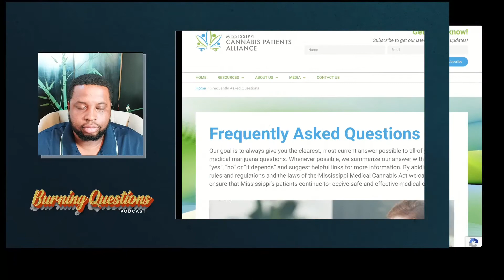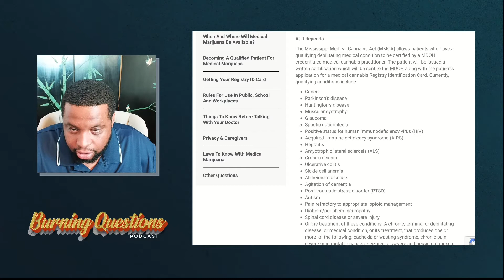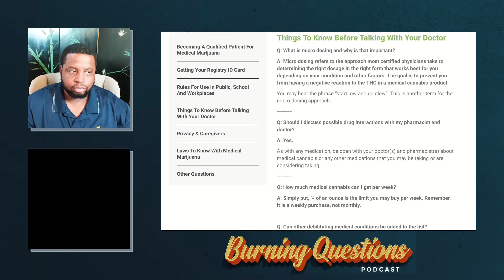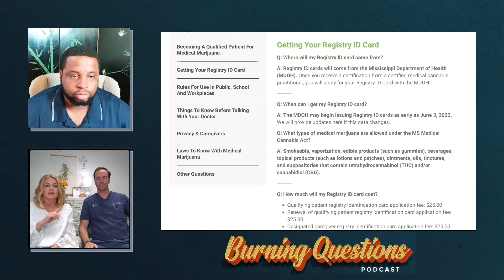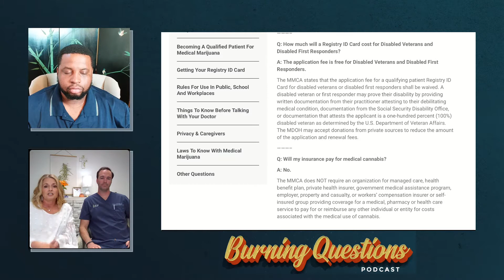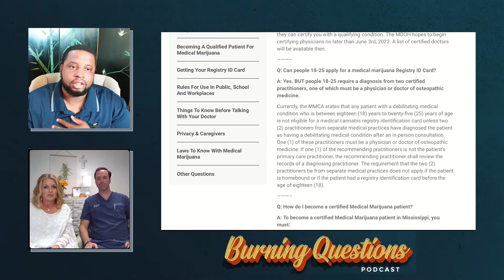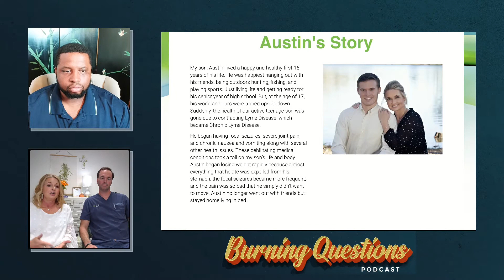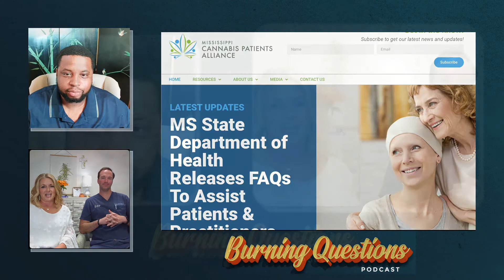MSCTA Patient Workshop "How Do I Get My Patient Card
Melvin Robinson of the MSCTA joins Angie Calhoun and Dr. Nathan McIntosh of the MCPA to explain how to obtain a Medical Card in Mississippi.